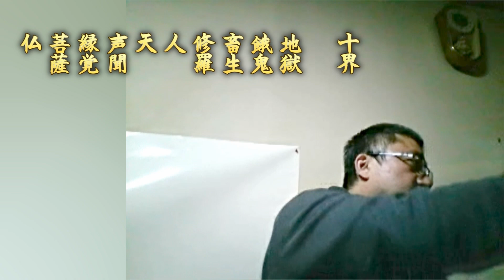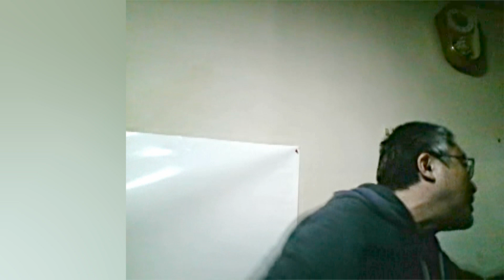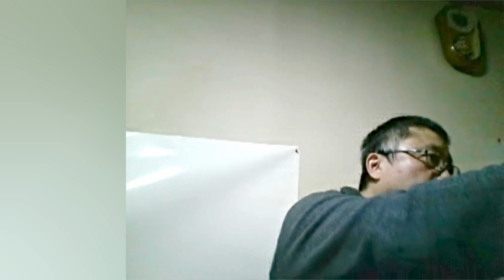[新規一般人折伏→後日入信] 「仏」と「神」とはどういう存在で関係か 018